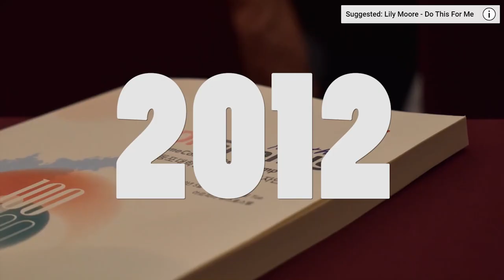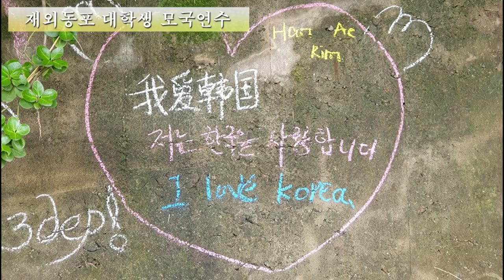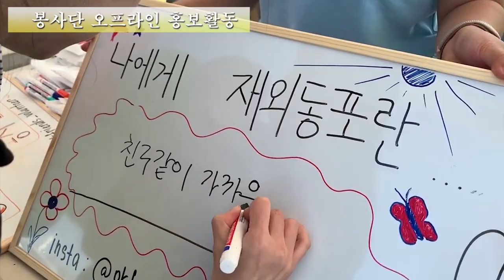제8기 OKFriends 봉사단 '잊지마 프렌드'